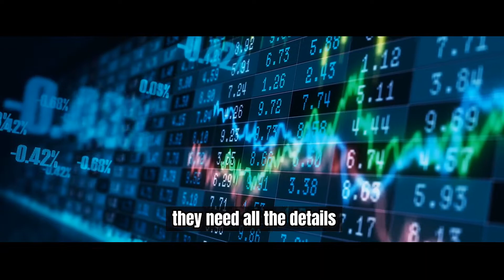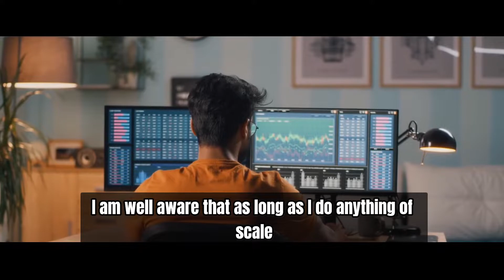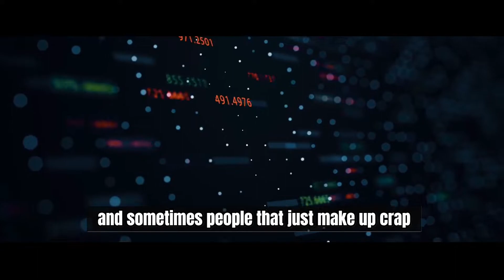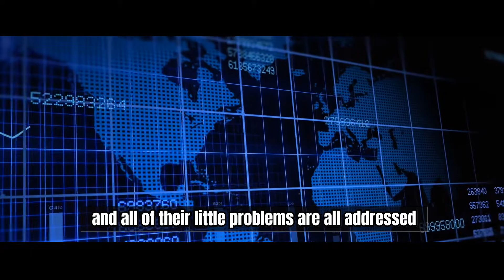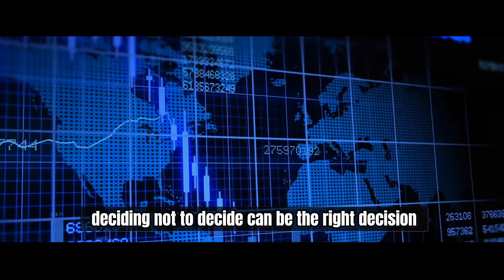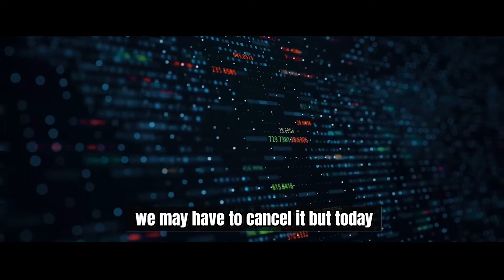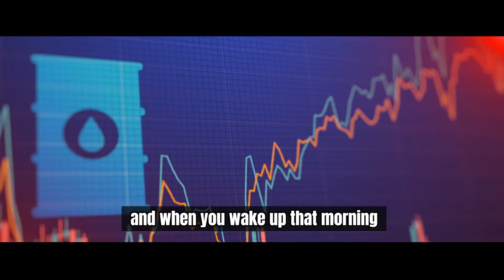"Normal PEOPLE Can't be RICH": Dave Ramsey | Eye Opening Speeches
Dave Ramsey gives advice on how to be a business leader. He says a good leader is a good investor. Ramsey's speeches will help you understand how to be a good stock market investor, and understand how to manage people in business.

Dave Ramsey is an author, personal finance expert and host of The Ramsey Show. He is one of the internet's leading educators on financial literacy. Ramsey's is a leading voice in America’s personal finances, build a real estate portfolio worth $150 million.